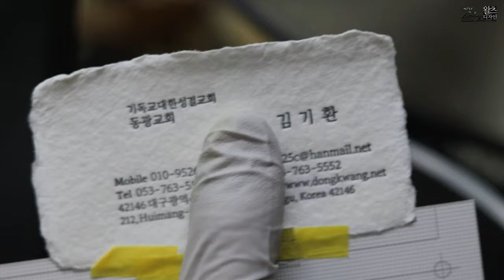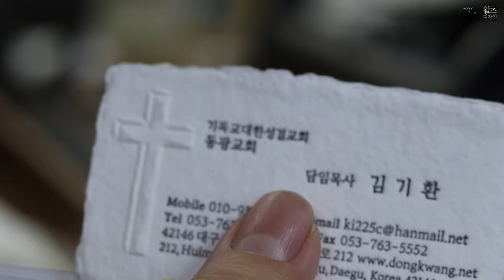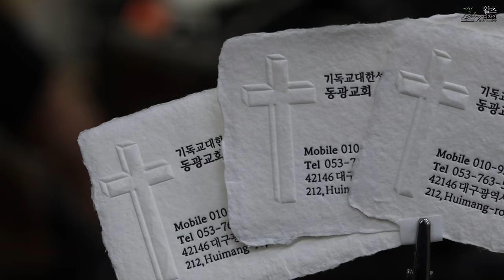Letterpress printing on handmade business card paper. 수제종이 레터프레스 명함 만들기.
수제종이 명함 사이즈에 레터프레스 인쇄와 형압가공으로
예쁜 명함을 제작했습니다.  I Love Letterpress_
왈츠디자인